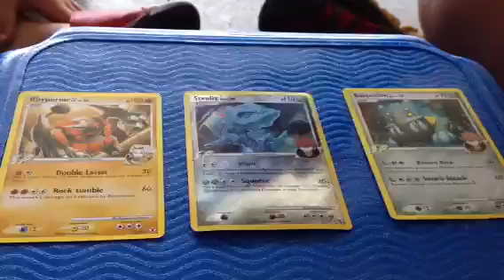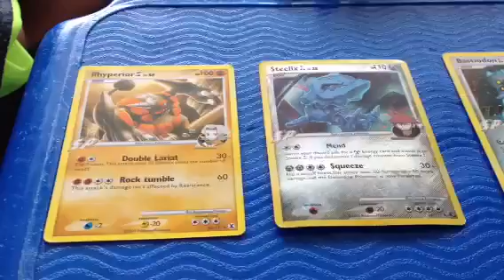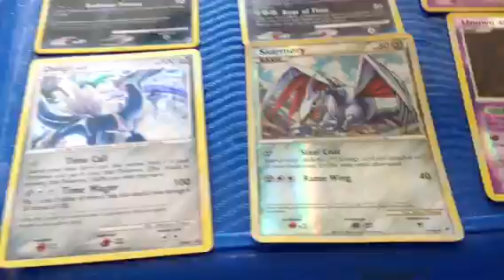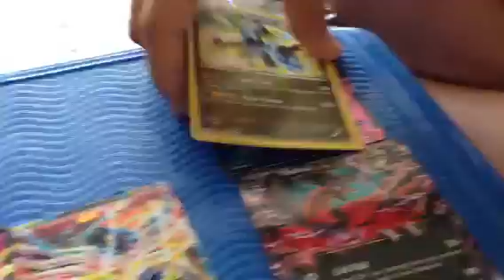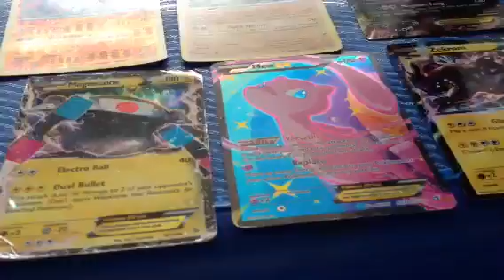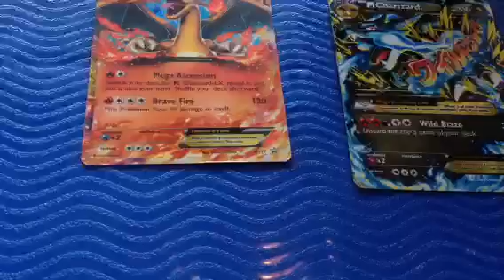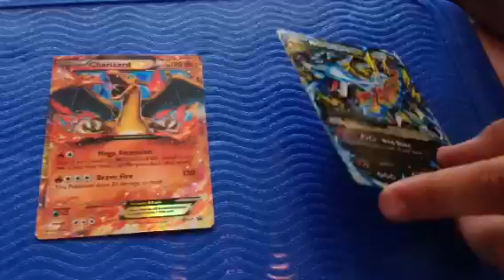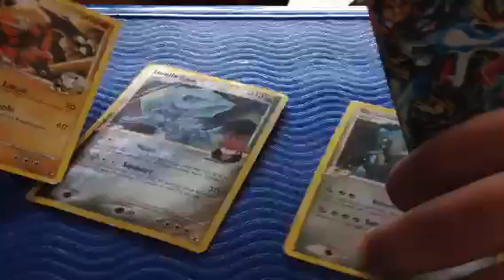All Special Pokemon Cards